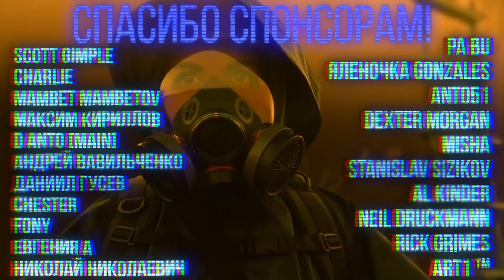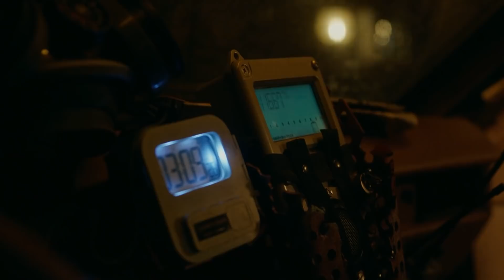АДАМ, ЕВА И ЗМЕЙ-ИСКУСИТЕЛЬ В ЯДЕРНОМ АПОКАЛИПСИСЕ - Ходячие мертвецы БХМ 7 сезон 2 серия - Обзор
Почему 2 серия 7 сезона это библейская притча об искушении грехом Обзор 2 серия 7 сезона "Бойтесь ходячих мертвецов"